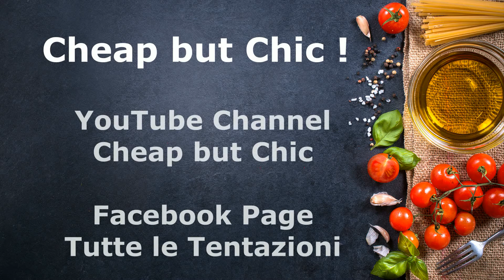Cheap but Chic - Bicchieri di Ciliegie e Crescenza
The Original Soundtrack "Cheap but Chic" is written by Gabriele Baiardi and performed by Lele Baiardi